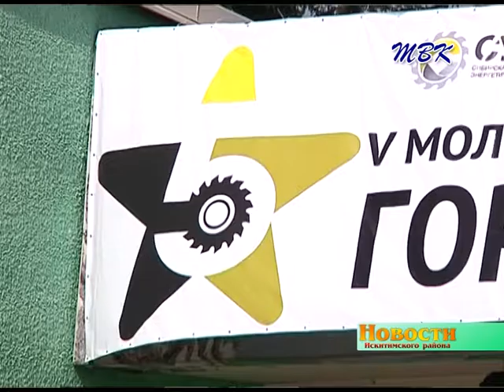Представители АО «Сибирский Антрацит» приняли участие в научно практическом форуме «Горная школа 201